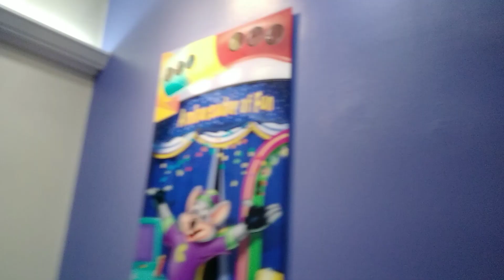My favorite arcade game 5455 Airport Highway, Toledo, Ohio 43615 from Chuck E. Cheese (Part 1)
Chuck E. Cheese | December 31, 2022